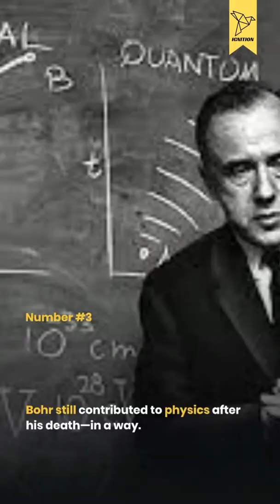3 facts about Neils Bohr that may shock you. Bohr and how carlsberg helped him.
science documentary,carlsberg,carlsberg beer,carlsberg beer commercial,
carlsberg stunts with bikers in cinema,carlsberg ad,carlsberg social experiment,carlsberg beer commercial bikers in cinema surprise,carlsberg elephant beer review,einstein the parrot,einstein on the beach,einstein theory of relativity,einstein baby,einstein brain,einstein documentary,einstein interview,einstein quotes,einstein activity capture,einstein atomic bomb,einstein african grey,einstein and hawking,are einstein's gravitational waves real,are einstein and tesla sister's honkai,are einstein's grandchildren alive,are einstein's sons still alive,
are einstein's family still alive,what are einstein coefficients,where are einstein's eyes,what are einstein coefficient discuss in detail,can you solve einstein's riddle,can can baby einstein, einstein about god,einstein about time,einstein about bhagavad gita,einstein about tesla,einstein about gandhi,